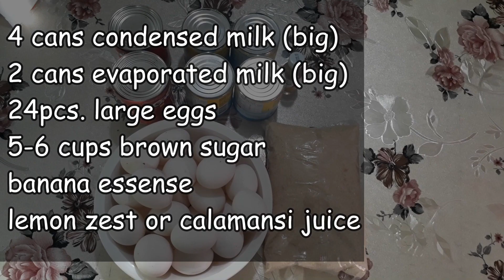LECHE FLAN RECIPE SOFT AND CREAMY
Hi guys! Another food recipe tutorial po sa channel ko! I hope you like it :)
No hate people, just love :)

EDIT at: FILMORA 9

XOXO, Ken